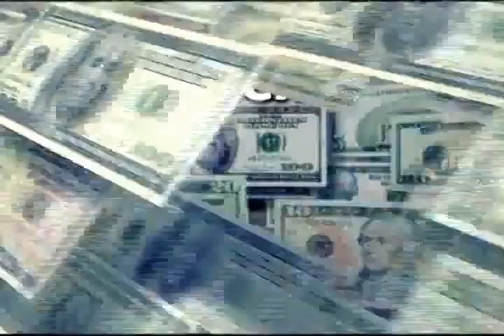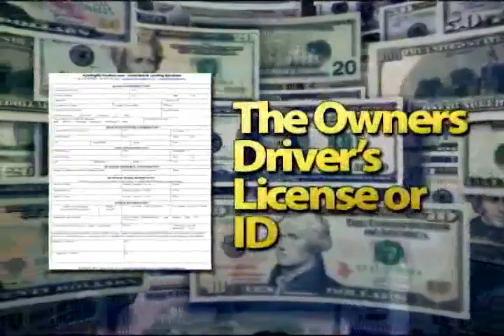FundingforYouNow.com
Business Loans Made Simple
We can have you pre-qualified in 3 business days and funded in 7 to 10 business days
Bad Credit OK. Check with us today!